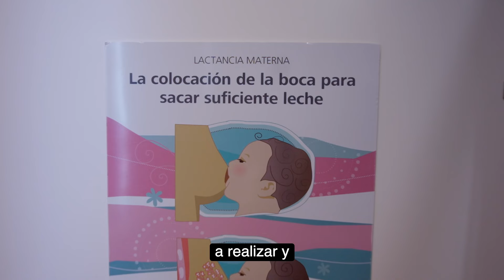Luz Esther Peña - Semana Mundial de la Lactancia Materna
“Si volviera a ser madre, definitivamente volvería a lactar. He podido ver el resultado en mis dos niñas, son saludables y muestran un desarrollo increíble”, es lo que expresa nuestra colaboradora Luz Esther Pena al contarnos su experiencia como madre lactante y usuaria de la sala de lactancia que tenemos en la Torre Corporativa ACAP.

Del 1 al 7 de agosto celebramos la Semana Mundial de la Lactancia Materna, y en Asociación Cibao queremos expresar nuestro apoyo a todas las madres que deciden amamantar a sus bebés.

Lactar es un acto de amor y de conexión.